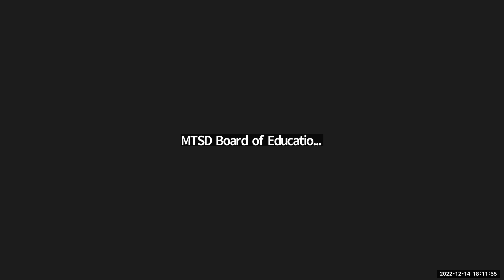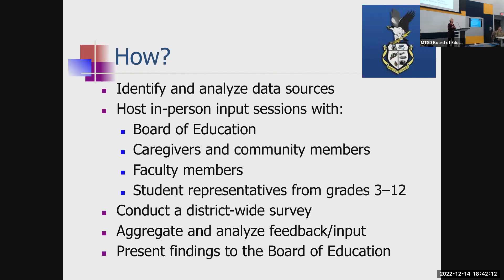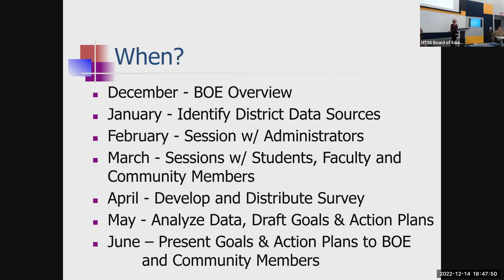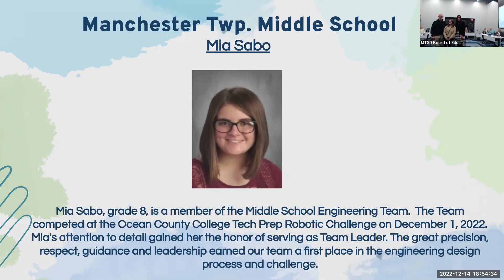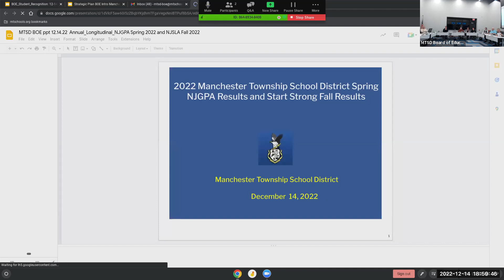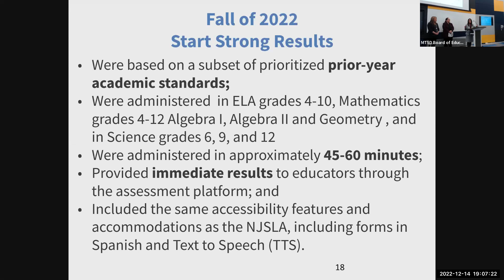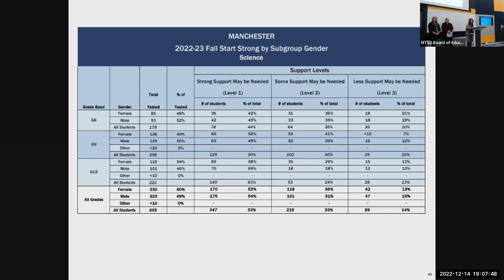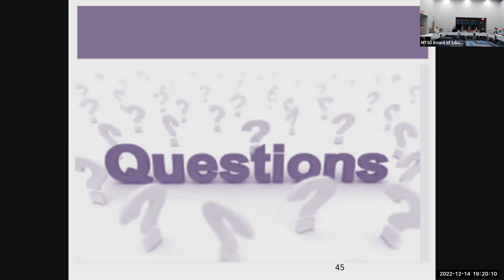MTSD BOE Meeting: 12-14-22